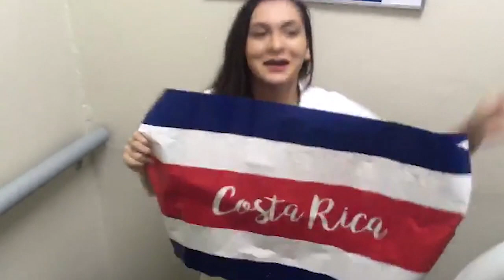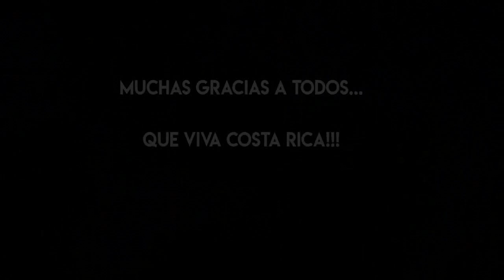Va a jugar la sele Gonin Video Selfie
Quiero agradecerle a todos los ticos que me mandaron su vídeo de diferentes partes de mundo cantando "Va a jugar la sele" sin ustedes nuestra música no es nada. Gracias también a Alex Costa (Juanka Galindo), Rigoberto Alfaro (Gallina) La Perla Zelaya (humoristas) gracias a Alonso Solís, Harol Wallace, Carlos Hernandez, Roger Flores, Claudio Jara, Mauricio Montero, Juan Cayasso (Ex jugadores de la Sele) y a Diana Ibarra (presentadora de tv) que apoyan mi música y me enviaron su vídeo cantado el tema.
Espero que les guste y haré lo posible para que nuestros muchachos de la seleccion nacional puedan verlo y sientan el apoyo de todos nosotros.